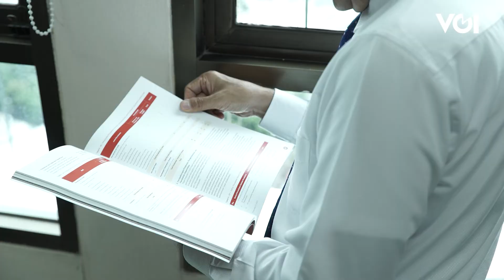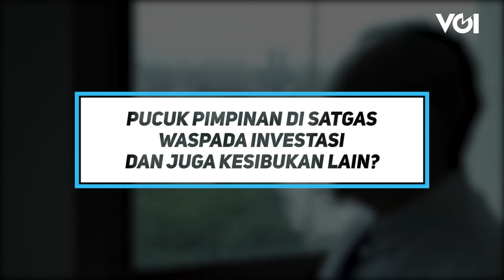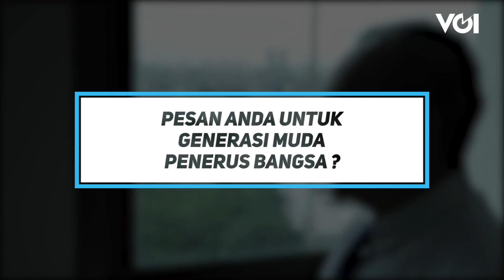Tongam Lumban Tobing Suka Berburu Barang Diskon, Ini Alasannya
Di momen akhir tahun, lebaran, imlek, dll., biasanya pusat perbelanjaan berlomba mengumbar diskon untuk barang dan koleksi tertentu. Program ini ternyata banyak yang meminatinya, termasuk Dr. Tongam Lumban Tobing, SH., LL.M., Ketua Satgas Waspada Investasi. Dia bisa dapat barang berkualitas dengan harga murah.